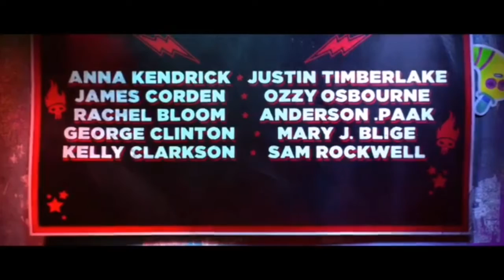LATEST ANIMATION MOVIES 2020 (Trailers) | Flick Lounge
Latest animation movies trailers 2020

1. Connected
2. Sonic (The Hedgehog)
3. Minions : The rise of Gru
4. Scoob
5. Abominable
6. Trolls world Tour